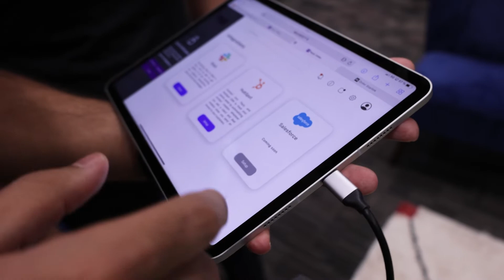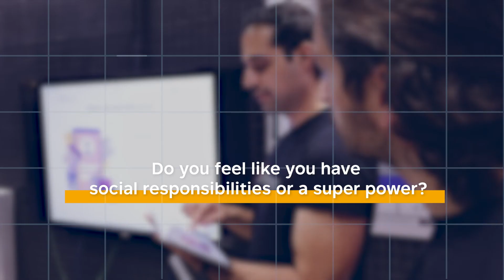Alumni Profile - Saeed MIRZAEE (Master in Big Data Analytics for Business – 2021)